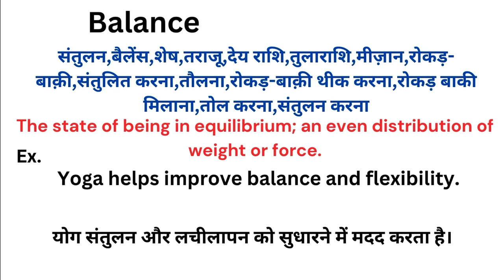Balance meaning in hindi | Balance ka matlab kya hota hai | Word meaning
Balance meaning in hindi
Balance ka matlab kya hota hai
english to hindi
word meaning
what is balance
Balance हिंदी अर्थ